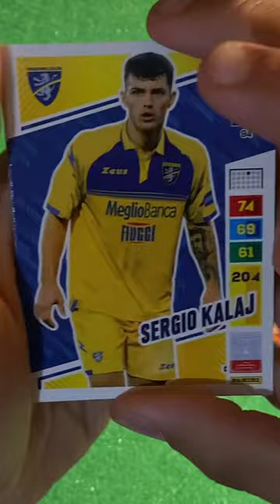UNBOXING ADRENALYN XL SERIE A